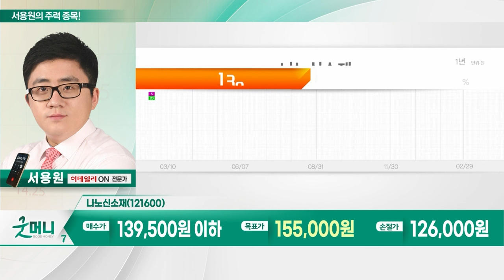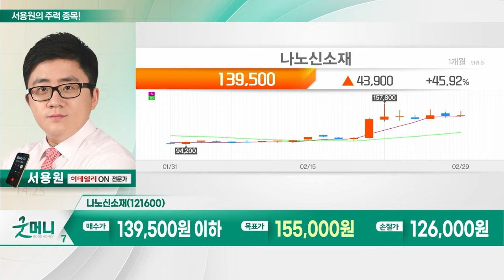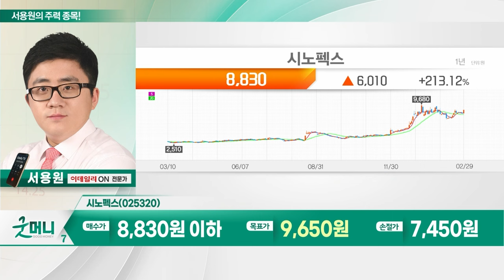우수AMS, 나노신소재, 시노펙스, 현대로템_서용원의 주력 종목 (20240304)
1. 우수AMS(065590)
2. 나노신소재(121600)
3. 시노펙스(025320)
4. 현대로템(064350)

우수AMS(065590)
- 자동차 부품 전문 생산
- 지난해 창립 사상 첫 최대 매출 달성
- 현대차그룹 하이브리드 부품 공급
- 알루미늄 다이캐스팅 부품 및 전동화 매출 비중 확대
- 주요 매출처 판매량 증가
- 올해 실적 성장 기대
- 인도 자동차 시장 확대 등 기대감 확대

- 디스플레이 패널 및 반도체 소재 제조
- 지난해 4분기 호실적 기록
- 반도체 및 디스플레이 수요 증가 영향
- 올해 해외 공장 양산 본격화 예상
- 삼성디스플 QD-OLED 양산 최대 수혜
- 장기 이평선 지지대 확인

- 멤브레인 필터 등 생산
- FPCB 사업 확대 중
- 지난해 영업이익 전년 대비 94% 성장
- 일목균형표 구름대 기준선 지지 형성
- 외국인, 강한 매수세 유입